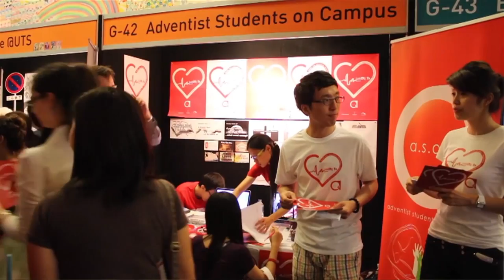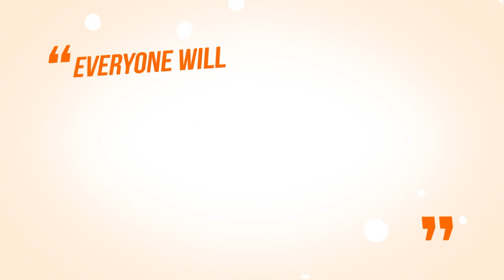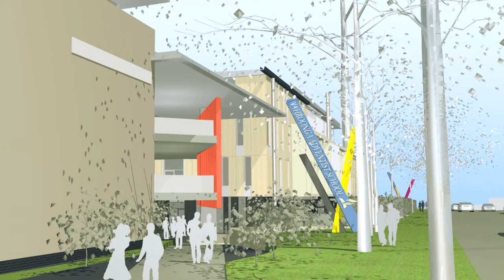Come and See How God is Using Sydney Adventists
We invite you to come and see what God is doing in the Greater Sydney Conference of Seventh-day Adventists.

This video was created for the 2015 Australian Union Conference Session.